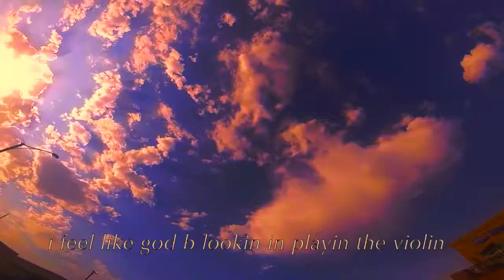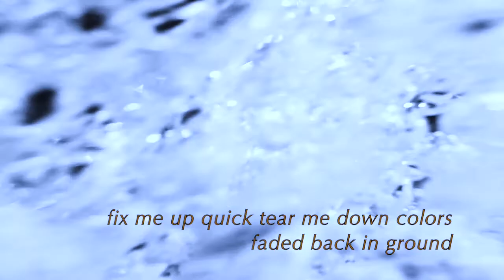VeRdAy - FADED COLORS (VISUALS)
Off the demo Los Sueños
Oct 13